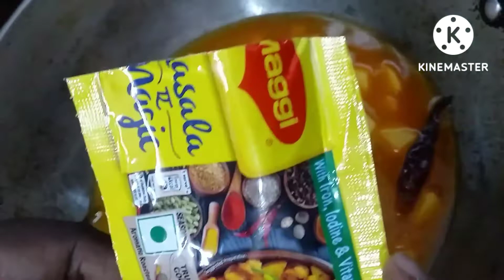Aloo ki sabgi without garlic and ginger # cooking